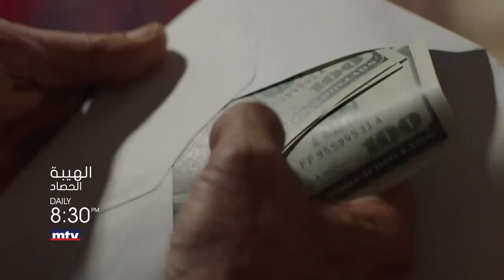الهيبة_الحصاد القمر_عنا (EP04)